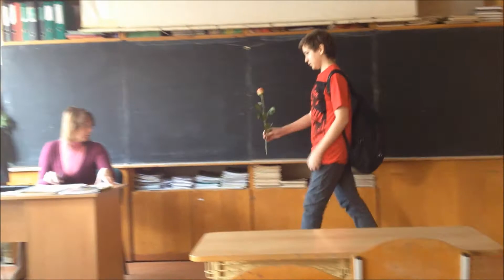"Rīgas Natālijas Draudziņas vidusskola 7b klase"